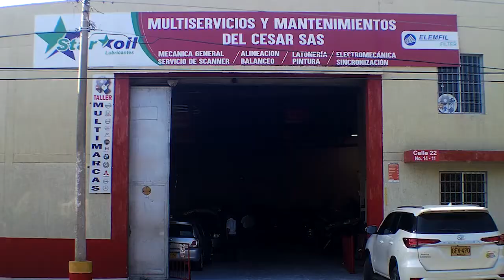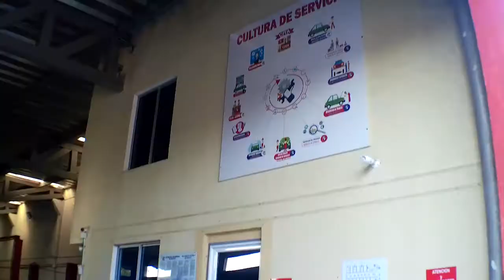Aplazan el Festival Vallenato tras anuncio de emergencia sanitaria en el país